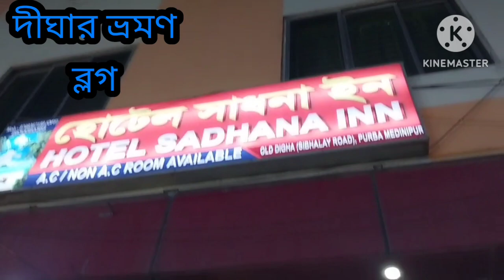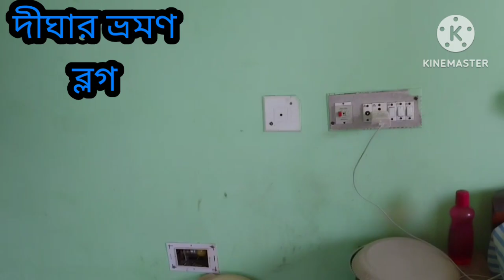আমাদের দীঘার ভ্রমণ দারুন কাটলো।সারাদিন কী করলাম। দীঘার ব্লগ।